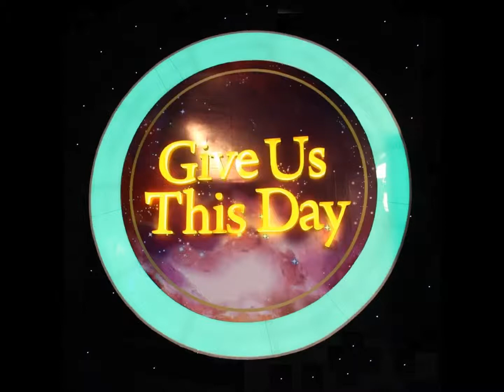I KNOW THAT YOU ARE MY GOD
by Darina Kochanzhi
(Cover by The Kingdom Musicians)